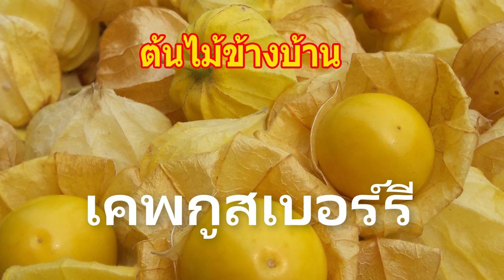ต้นไม้ข้างบ้าน... ตอน ต้นเคพกูสเบอร์รี่ (Cape Gooseberry)ผลไม้มากคุณค่า มาจากนอก /เกษตรอินทรีย์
หลังจากปลูกบ้านแล้ว มีพื้นที่เหลือบริเวณด้านข้างบ้าน ที่นอกเหนือจากสนามหญ้าหน้าบ้าน อีกประมาณ งานเศษๆ พื้นที่บริเวณนี้ ผมก็ใช้ปลูกสารพัด ต้นไม้ที่ผมชอบ ที่อยากปลูกไว้ มีทั้งไม้ผล ไม้ดอก สมุนไพร มีหลายสิบต้น หลายสิบชนิด ยังไม่เคยนับจริงๆ จัง ๆ สักที เห็นไม้อะไรแปลก หรือ ที่ชอบก็หามาปลูก อย่างละต้น สองต้น ตอนนี้แทบไม่มีที่ว่างแล้วครับ .สำหรับวันนี้จะพาไปดู ต้นเคพกูสเบอร์รี่ครับ

สายอินทรีย์ ไม่ควรพลาด

ปุ๋ยหมักคุณภาพสูง (1kg) ปุ๋ยหมัก ปุ๋ยอินทรีย์ เร่งดอก เร่งราก ดูแลลำต้น บำรุงดิน

มูลไส้เดือน ปุ๋ยมูลไส้เดือน (1kg) ปุ๋ยหมัก มูลไส้เดือนแท้ 100%

ปุ๋ยน้ำหมักปลาทะเล INSAY ORGANIC (250มล.)มี ไนรโตรเจน ฮอร์โมนพืช และธาตุอาหารที่พืชต้องการ สำหรับพืชผักทุกชนิด

EM INSAY หัวเชื้อจุลินทรีย์อีเอ็ม (1ลิตร) กำจัดกลิ่น ดับกลิ่นส้วม บำบัดน้ำ ดับกลิ่นท่อน้ำ บำรุงพืชผัก ใช้ย่อยสลาย หมักปุ๋ย

การตอนกิ่งไม้ผล ไม้ดอก ที่ออกรากยากๆ กลายเป็นของง่ายๆ ไปเมื่อใช้ ยาเร่งรากเทพ ออล อิน วัน ALL IN ONE

ถ้าท่านชมคลิปแล้ว มีข้อแนะนำอะไรเพิ่มเติมที่เป็นประโยชน์  ขอความกรุณา คอมเม้นท์ ด้านล่างนะครับ  ผมมือใหม่หัดปลูกครับ ขอบคุณล่วงหน้าสำหรับทุกคำแนะนำครับ

ปลูกต้นไม้ข้างบ้าน... ตอน ต้นเคพกูสเบอร์รี่ (Cape Gooseberry) 2 ประโชน์ของเคพกูสเบอร์รี่ / เกษตรอินทรีย์